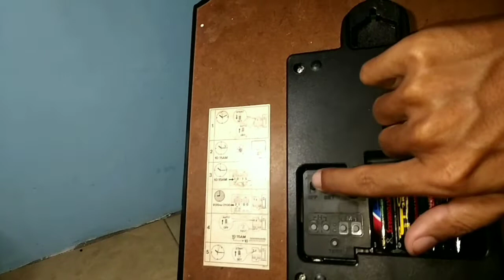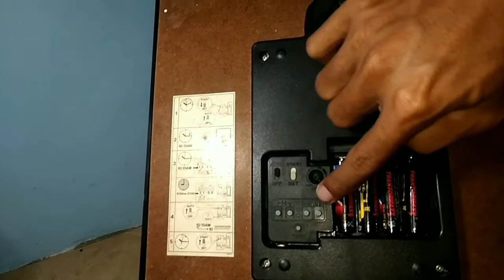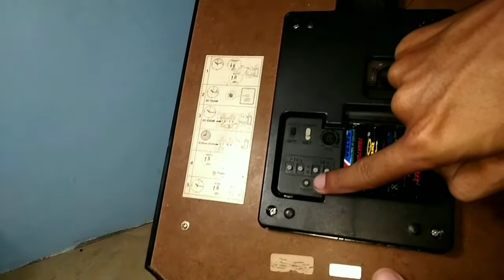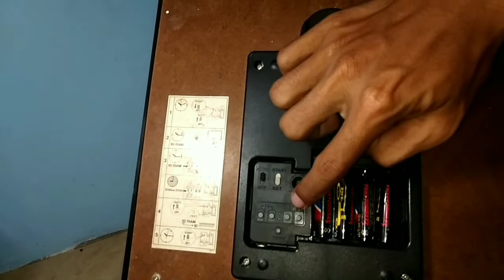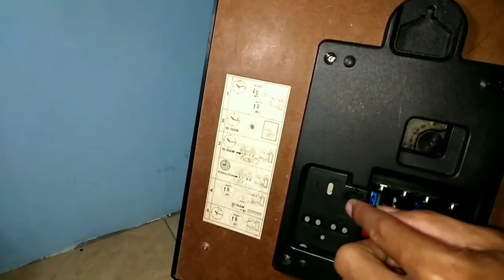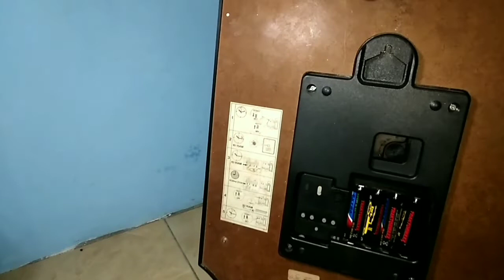CARA SETTING JAM MELODI WESTMINSTER CHIME MERK SEIKO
Jam seiko kali ini memakai 4 baterai AA yang mana 1 baterai untuk tenaga jam dan 3 baterai untuk melodi.

bagaimana cara setting atau mengatur jam tersebut silahkan simak video sampai akhir.
terima kasih